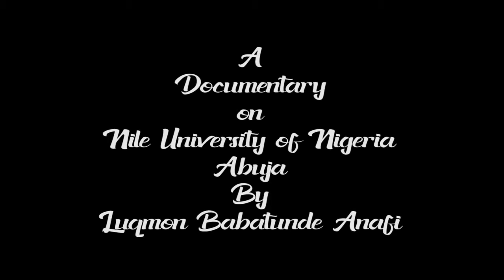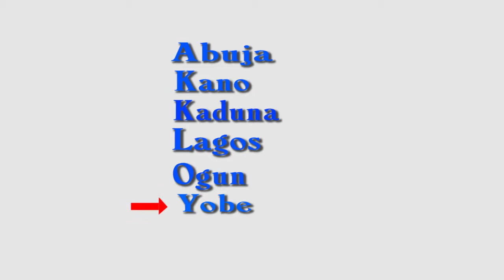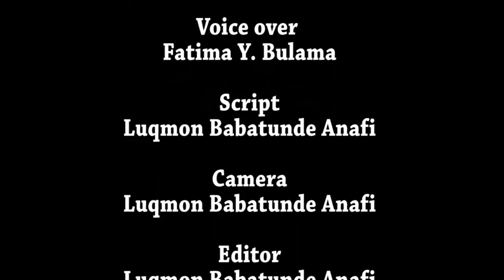DOCUMENTARY ON NILE UNIVERSITY OF NIGERIA